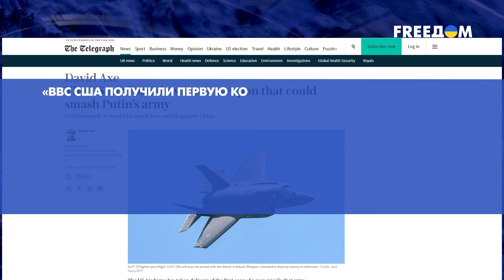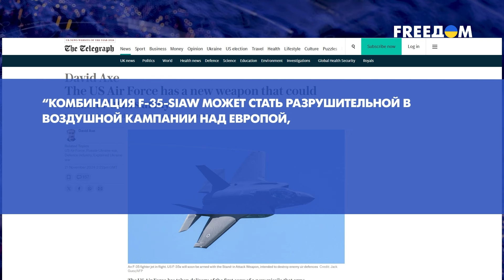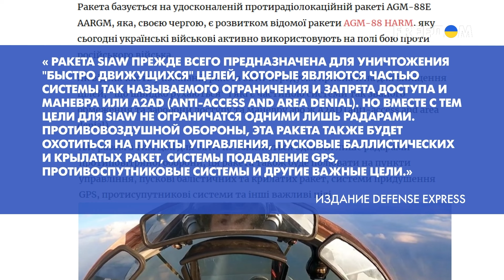💥SIAW: РАКЕТА, КОТОРАЯ ПРИНЕСЁТ ПОБЕДУ ВСУ! В ЧЕМ ОСОБЕННОСТЬ ЭТОЙ РАКЕТЫ?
ВВС США получили первую ракету SIAW, которую называют оружием, способным разрушить армию Путина. Эта новейшая разработка предназначена для уничтожения важных объектов противника, включая системы ПВО и радиолокационные установки. Эксперты уверены, что эта ракета способна кардинально изменить ход войны благодаря своей высокой точности и уникальным характеристикам. Подробнее о том, как SIAW может повлиять на ситуацию на фронте, смотрите в нашем материале!